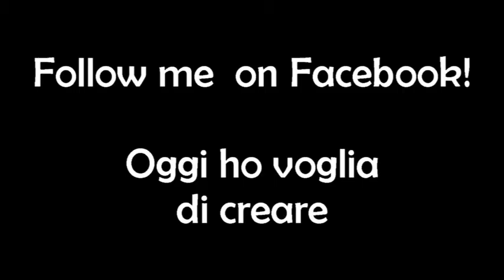Headband braids - Cerchietto di trecce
Another video about hairstyles. :)

Un altro video sulle acconciature :)